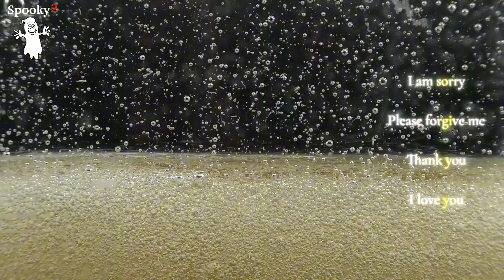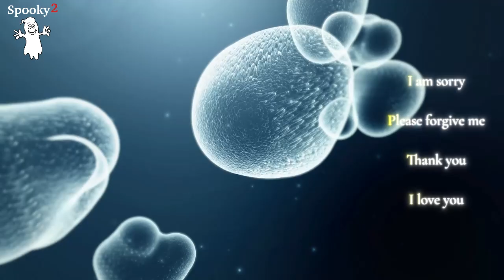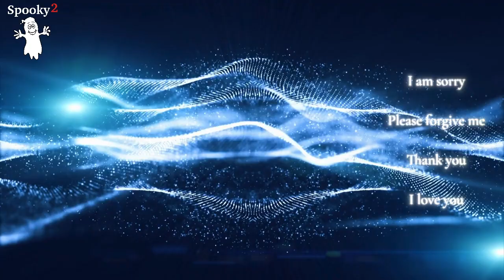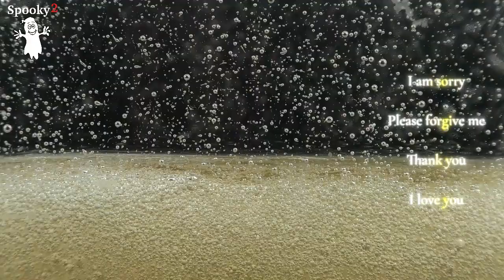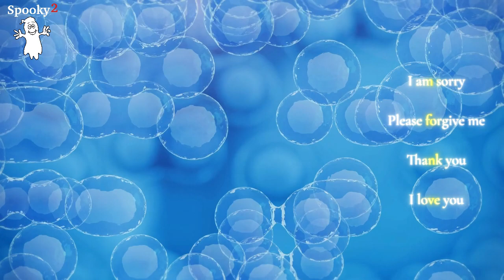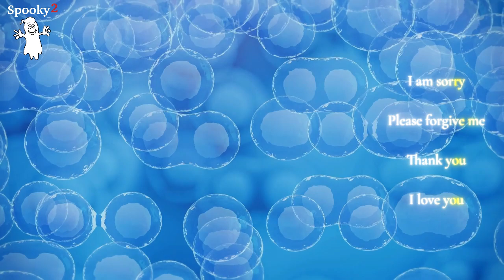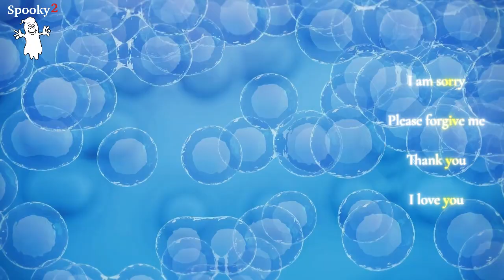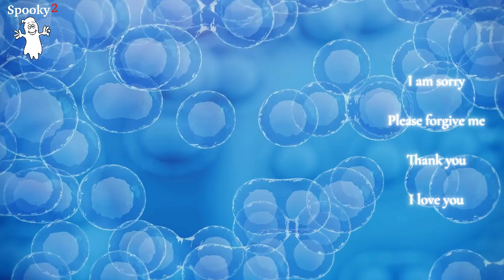Healing Frequency for collagen building - Spooky2 Rife Frequency Healing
Collagen Building: Restore Your Skin's Vitality from Within

Collagen is essential for maintaining skin elasticity, firmness, and overall youthful appearance. As we age, collagen production naturally declines, leading to visible signs of aging such as sagging skin and fine lines. A proactive approach to collagen building can help restore skin vitality and maintain a youthful glow.

To enhance collagen production and support skin health, consider incorporating the following strategies:

1️⃣ Balanced Diet: Focus on foods rich in collagen-boosting nutrients like vitamin C, amino acids, and antioxidants. Foods such as citrus fruits, leafy greens, and bone broth can support your body’s collagen synthesis.

2️⃣ Regular Exercise: Physical activity increases blood flow and stimulates collagen production, helping to keep your skin firm and toned.

3️⃣ Hydration: Staying well-hydrated supports the skin’s elasticity and helps maintain its youthful appearance. Drinking plenty of water can keep your skin plump and radiant.

4️⃣ Supportive Therapies: Spooky2 Rife frequencies can be a beneficial addition to your skincare routine. By promoting cellular regeneration and supporting collagen synthesis, these frequencies can enhance the effectiveness of your anti-aging efforts.

How to Use Spooky2 for Collagen Building:
🔇 Minimize Noise: Create a quiet environment to optimize the effectiveness of the therapy.

🎧 Use Headphones: Listen to the frequencies for 15-20 minutes per session, 2-3 times a day.

⏰ Flexible Timing: Adjust the duration according to your schedule and comfort.

💧 Stay Hydrated: Drink lemon water or pure water to support skin health and detoxification.

Benefits You Can Expect:
✅ Improved Skin Firmness: Enhanced collagen production helps reduce sagging and promotes a more youthful appearance.

✅ Reduced Fine Lines and Wrinkles: Increased collagen levels contribute to smoother, more elastic skin.

✅ Overall Skin Health: Supportive therapies can improve skin tone and texture, leading to a healthier complexion.